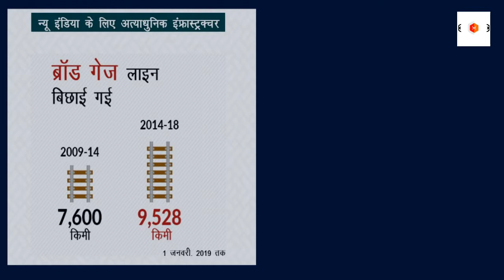How Narendra Modi Transformed INDIA | मोदी जी ने बदल दी 5 साल में देश की "दशा और दिशा "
How Narendra Modi Transformed INDIA

Aminex Science X Club Is Working For Education And Entertainment

Welcome Again In AMINEX SCIENCE X CLUB
You Are Watching Election Series Part 2

Here We Are Going To Discuss On

Prime Minister Narendra Modi's 5 Year Work

AFTER WATCHING THIS Election Series Part-2

Please Share Your Thoughts With Us

And Share With Others

For More

[News Reviews & Analysis]
[Web Tutorial Series]